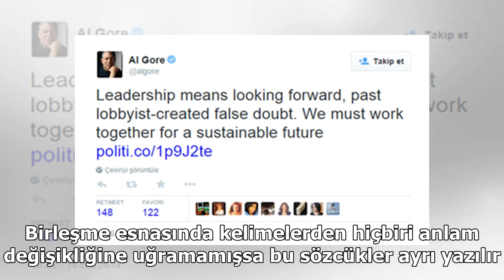Karınca yiyen birleşik mi, ayrı mı yazılır?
Karıncayiyen kelimesi birleşik mi, ayrı mı yazılır? Vatandaşların aklına bu soru takıldı. Türk Dil Kurumu'na göre ise iki kelimede anlamını yitirip başka bir ismin yerine kullanılırsa sözcük bitişik yazılır. Birleşme esnasında kelimelerden hiçbiri anlam değişikliğine uğramamışsa bu sözcükler ayrı ya...